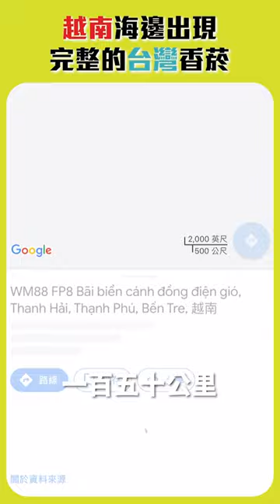越南海邊發現大量台灣完整的香菸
地點：越南檳椥 Bến Tre
朋友回外婆家玩時發現的奇怪現象，和各位分享。